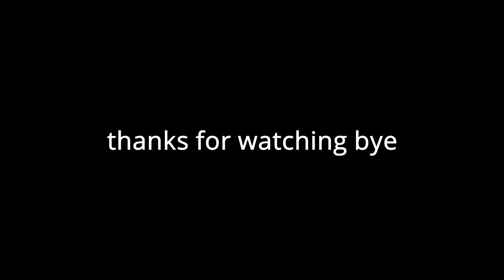I Played Arena And This Happened...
Make sure to let me know some other content ideas for the channel because i am always open for suggestions.

Ignore this